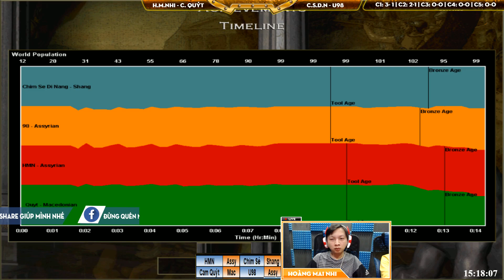2vs2 - C2T4 || Quýt, HMN vs Chim Sẻ, U98 ngày 06/3/2019